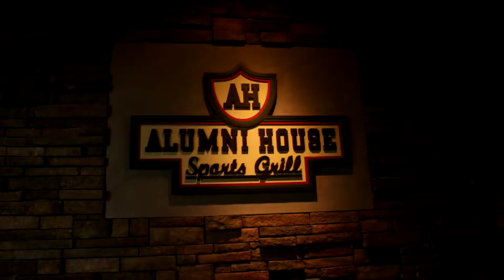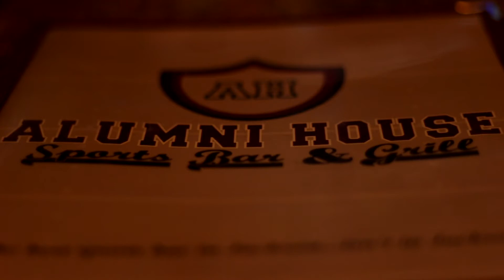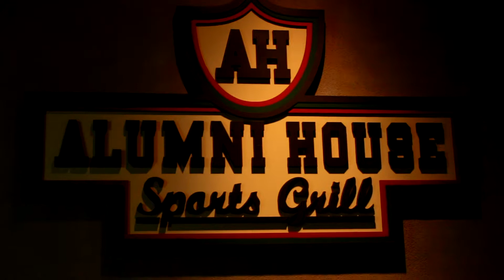Curtis Everitt Advertisement Reel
A compilation of advertisements by Saint Studios FIlms for a variety of companies.  Alumni House, DownRange Sporting Goods, Cruise Planners, and Wings Plus are included in this video.